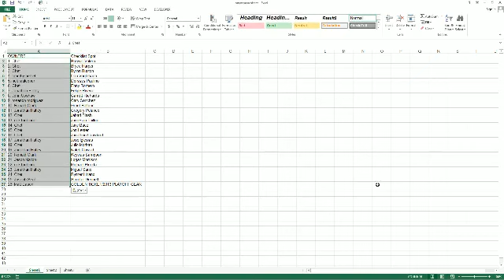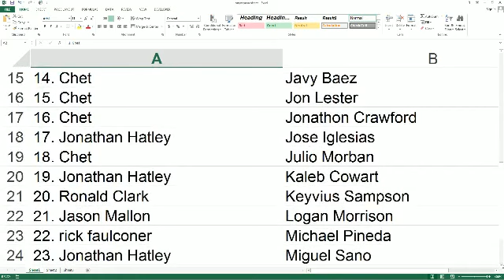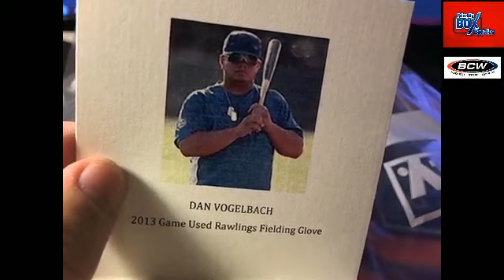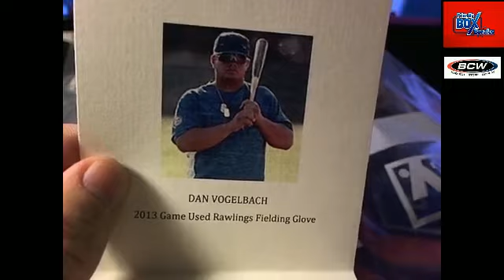2013 Onyx Authenticated Premiere Gear Baseball 3